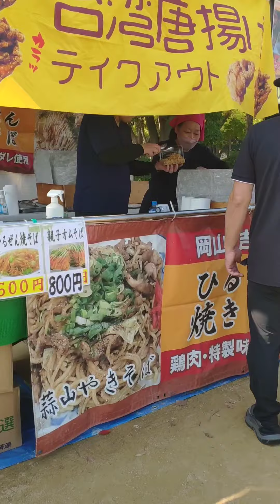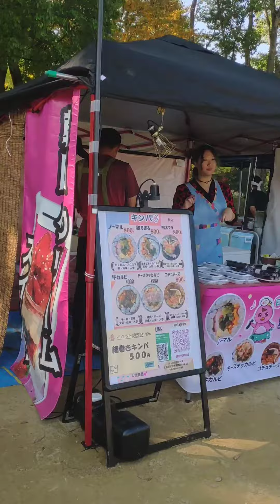Nov4, 2023 เที่ยวญี่ปุ่นหลังโควิด